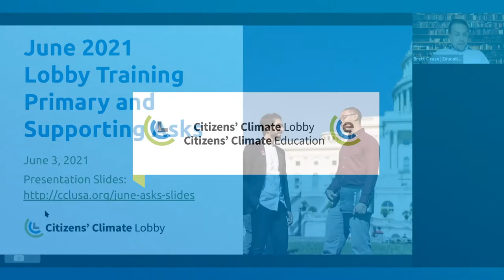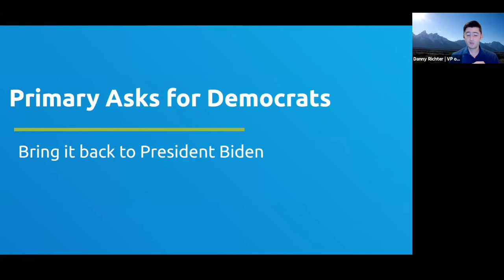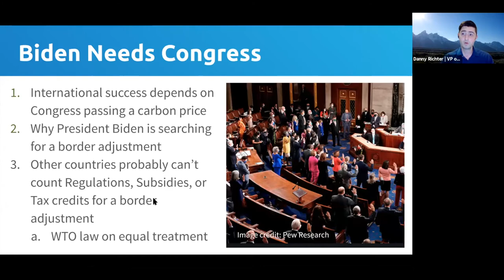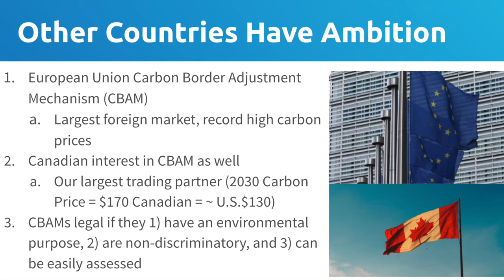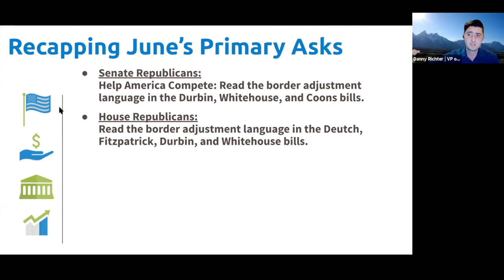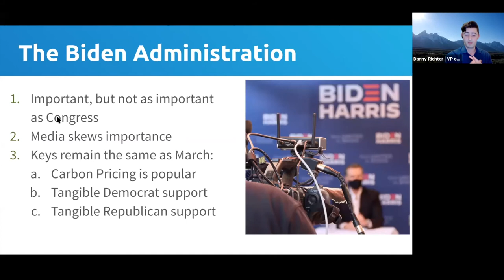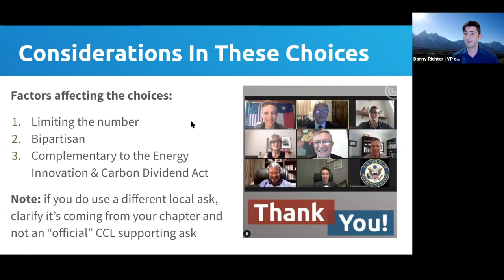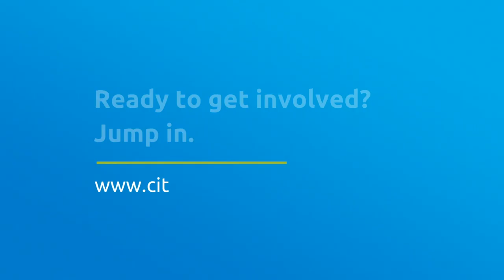CCL's June 2021 Lobby Training #1: Primary & Supporting Asks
Join CCL's Vice President of Government Affairs Dr. Danny Richter for a training that reviews the updates and context for CCL's 2021 Primary and Supporting Asks as well as guidance for lobby teams as they plan their online meetings.

Skip ahead to the following section(s):
(0:00) Intro & Agenda
(3:20) Primary Asks
(34:12) Big Picture
(47:17) Supporting Asks